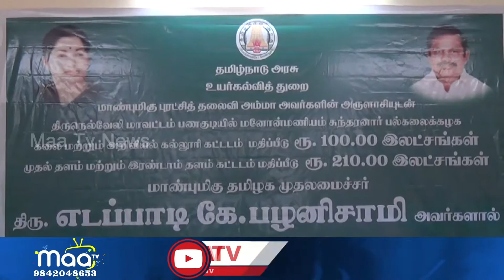பணகுடியில் ரூ6கோடிசெலவில் மனோன்மணியம்சுந்தரனார் பல்கலைககழக கல்லூரி கட்டிடங்கள்